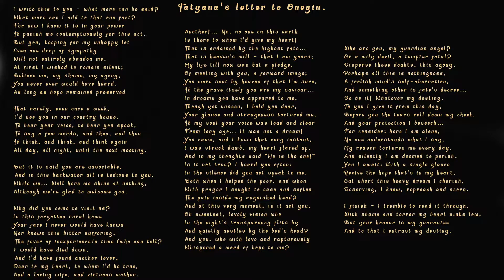Tatyana's letter to Onegin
I write this to you - what more can be said?
What more can I add to that one fact?
For now I know it is in your power
To punish me contemptuously for this act.
But you, keeping for my unhappy lot
Even one drop of sympathy
Will not entirely abandon me.
At first I wished to remain silent;
Believe me, my shame, my agony,
You never ever would have heard.
As long as hope remained preserved

That rarely, even once a week,
I'd see you in our country house,
To hear your voice, to hear you speak,
To say a few words, and then, and then
To think, and think, and think again
All day, all night, until the next meeting.

But it is said you are unsociable,
And in this backwater all is tedious to you,
While we… Well here we shine at nothing,
Although we're glad to welcome you.

Why did you come to visit us?
In this forgotten rural home
Your face I never would have known
Nor known this bitter suffering.
The fever of inexperienceIn time (who can tell?) would have died down,
And I'd have found another lover,
Dear to my heart, to whom I'd be true,
And a loving wife, and virtuous mother.

Another!… No, no one on this earth
Is there to whom I'd give my heart!
That is ordained by the highest fate…
That is heaven's will - that I am yours;
My life till now was but a pledge,
Of meeting with you, a forward image;
You were sent by heaven of that I'm sure,
To the grave itself you are my saviour…
In dreams you have appeared to me,
Though yet unseen, I held you dear,
Your glance and strangeness tortured me,
To my soul your voice was loud and clear
From long ago… It was not a dream!
You came, and I knew that very instant,
I was struck dumb, my heart flared up,
And in my thoughts said "He is the one!"
Is it not true? I heard you often:
In the silence did you not speak to me,
Both when I helped the poor, and when
With prayer I sought to ease and soften
The pain inside my anguished head?
And at this very moment, is it not you,
Oh sweetest, lovely vision who
In the night's transparency flits by
And quietly nestles by the bed's head?
And you, who with love and rapturously
Whispered a word of hope to me?

Who are you, my guardian angel?
Or a wily devil, a tempter fatal?
Disperse these doubts, this agony.
Perhaps all this is nothingness,
A foolish mind's self-aberration,
And something other is fate's decree…
So be it! Whatever my destiny,
To you I give it from this day,
Before you the tears roll down my cheek,
And your protection I beseech…
For consider: here I am alone,
No one understands what I say,
My reason tortures me every day,
And silently I am doomed to perish.
You I await: With a single glance
Revive the hope that's in my heart,
Cut short this heavy dream I cherish,
Deserving, I know, reproach and scorn.

I finish - I tremble to read it through,
With shame and terror my heart sinks low,
But your honour is my guarantee
And to that I entrust my destiny.